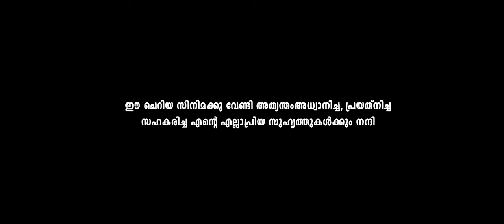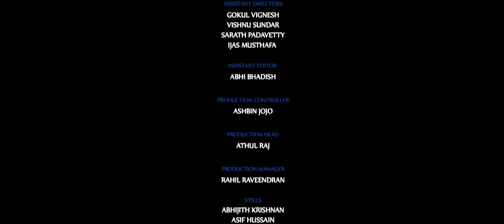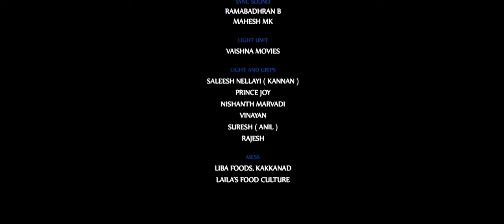KSHANAM MALAYALAM SHORT FILM | BALU BMK | AJAI VASUDEV | ELEMENTS OF CINEMA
DIRECTED BY : BALU BMK

CINEMATOGRAPHY : BALU BMK AND SUJITH SURENDRAN

SCREENPLAY & DIALOGUES : BALU BMK,MANJU RANJITH

STORY : NIDIN

MUSIC & BGM  ASWIN SURESH

EDITOR : RAHIL RAVEENDRAN

CHIEF ASSOCIATE DIRECTOR : MUHAMMED HUSSAIN

ASSOCIATE DIRECTOR : SHARON KHAN

ASSISTANT DIRECTORS : VIGNESH GOKUL, SARATH PADAVETTY, IJHAS MUSTAFA, VISHNU SUNDAR

CHEIF ASSOCIATE CAMERAMAN : RISWAN T JAMAL

ASSOCIATE CAMERA : ARAVIND HARIHUMAR

CAMERA ASSISTANTS : SIJO, RENJITH

FOCUS PULLER : SUMESH DIPIN

DI STUDIO : MALAYIL FILM STUDIO

DI CONFORMIST : BIBIN

SYNC SOUND : RAMABADHRAN B,MAHESH M. K

PRODUCTION MANAGER : ATHUL RAJ

PRODUCTION CONTROLLER : ASHBIN JOJO.

PRODUCTION ASSISTANTS : ABI BADISH, ASWIN VASUDEV

ART: MANU M KRISHNAN

MAKE UP : RENJITH RENJAN

Still : ABHIJITH KRISHNA

DESIGNS : CHALLENGER  V ARAVID

LIGHT UNIT : VAISHNA MOVIES

LIGHT AND GRIPS : SALEESH NELLAYI (KANNAN), PRINCE JOY, NISHAD MARAVADI, VINAYAN

MESS : LIBA FOODS KAKKANAD, LAILA'S FOOD CULTURE